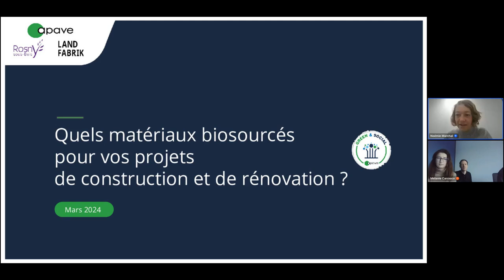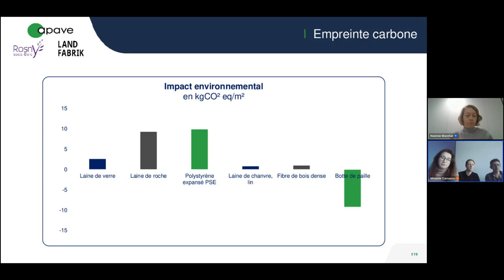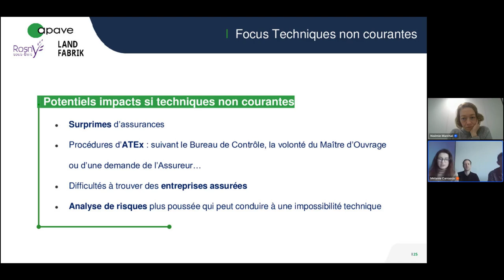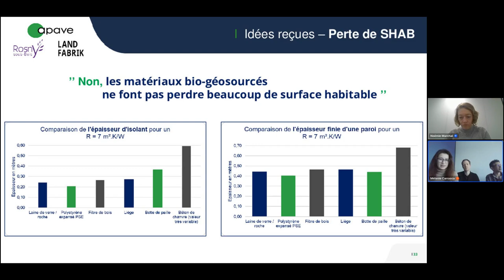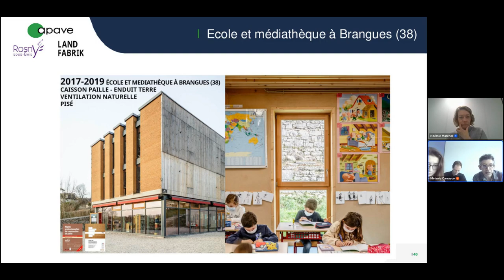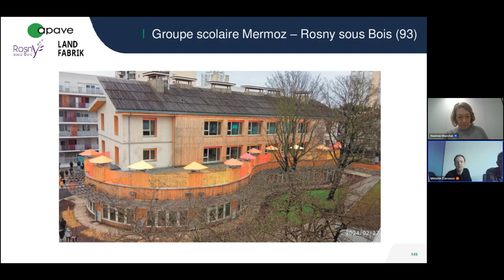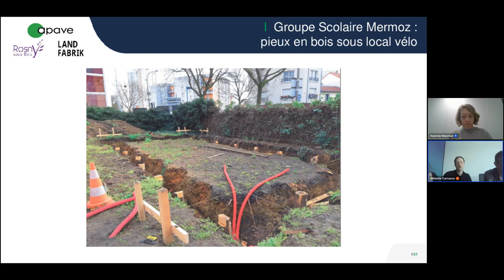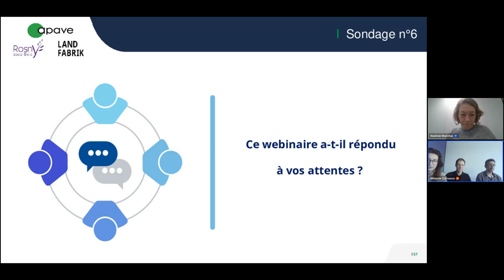replay eWorkshop - Quels matériaux biosourcés pour vos projets de construction et de rénovation ?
Stimulés par la RE2020, les matériaux bio et géosourcés apparaissent comme une solution idéale pour aller vers les constructions bas carbone. Grâce à leur empreinte environnementale favorable, ces matériaux répondent aux enjeux du développement durable et présentent des performances reconnues concernant l’isolation thermique et le confort hygrométrique.

Vous souhaitez :
- Connaître les différents matériaux biosourcés et géosourcés existants ?
- Identifier leurs qualités intrinsèques ?
- Déterminer les matériaux pertinents pour vos projets ?
- Clarifier les idées reçues liées à leur utilisation ?

Découvrez le replay de notre eWorkshop du 19 mars 2024 !